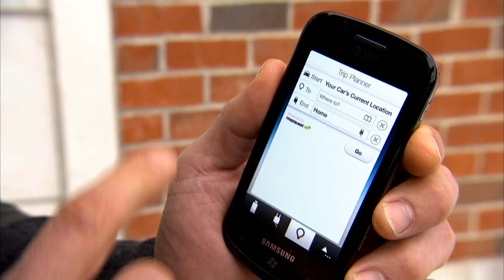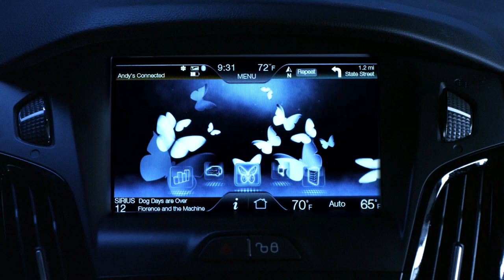2012 Ford Focus Electric Vehicle static and driving footage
All-new Ford Focus Electric is the first fuel-free, rechargeable passenger car from Ford and one of five new electrified vehicles Ford will deliver by 2013 in North America and Europe

Focus Electric will offer a mile-per-gallon equivalent better than Chevrolet Volt and competitive with other battery electric vehicles

The all-electric Focus is capable of fully recharging in three to four hours at home using the available wall-mounted 240-volt charge station -- charging in half the time of the Nissan Leaf

The new Focus Electric offers value charging, powered by Microsoft, to help owners in the U.S. charge their vehicles at the cheapest utility rates, lowering the cost of ownership

Focus Electric provides a special version of MyFord Touch™ driver connect technology especially for electric customers and introduces MyFord Mobile, a smartphone app and website for monitoring key vehicle functions and charge settings while mobile